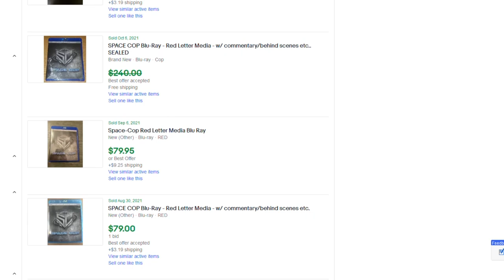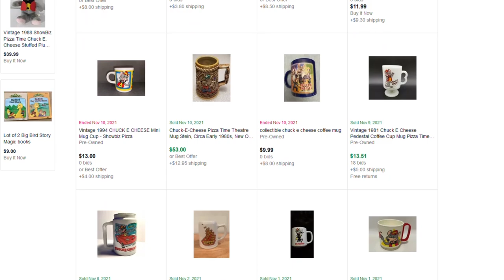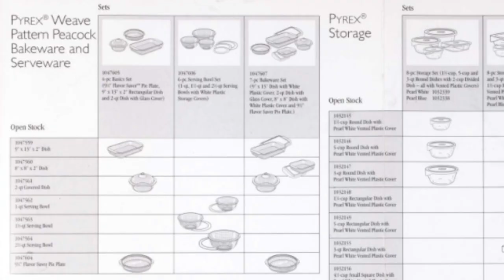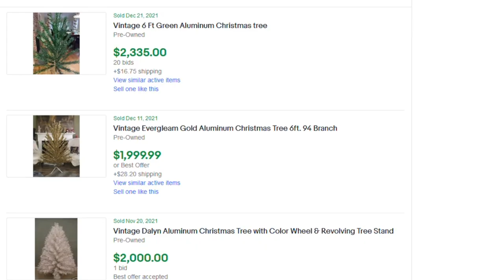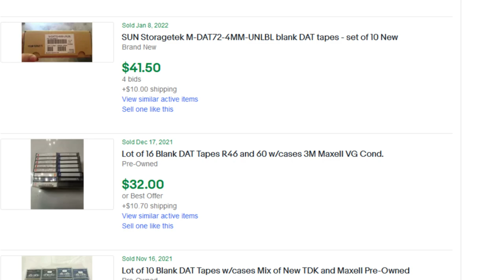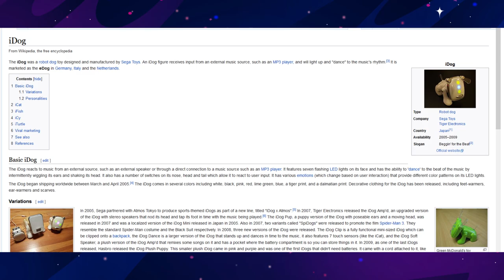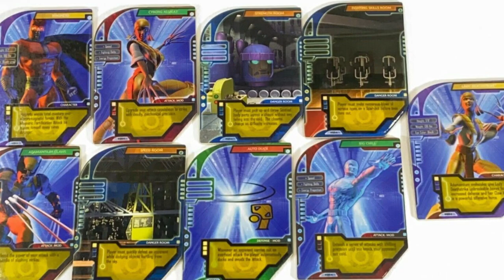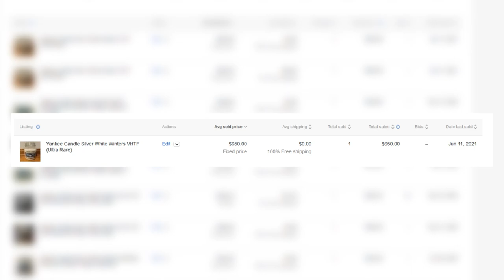Top 10 Unusual Reseller Bolos To Look For Thrifting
All resellers have a bucket list of weird crap they hope to run into some day while thrifting. This is the first 10 of mine. Please find my thrift bolos, sell them on ebay, and rub it in my face.